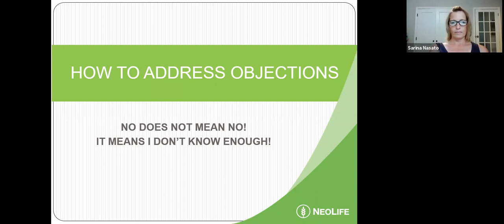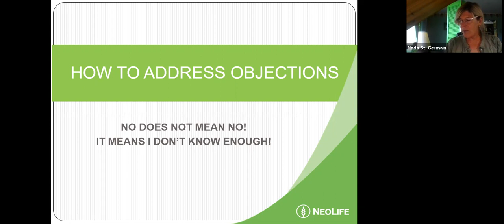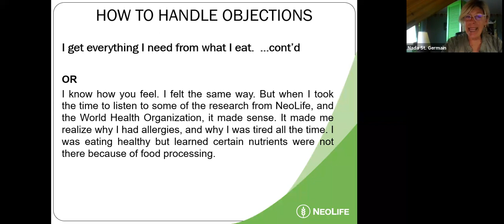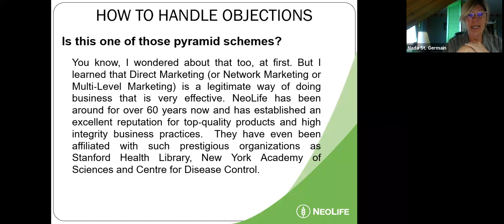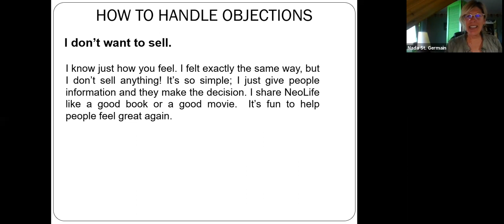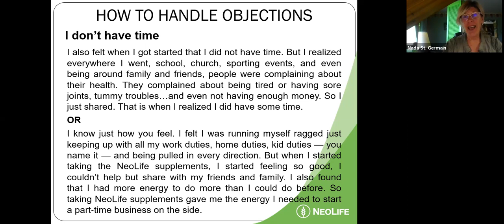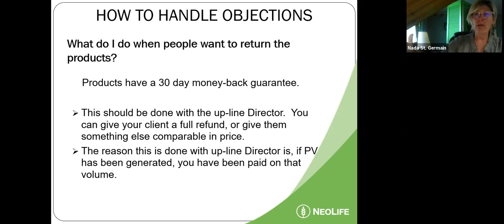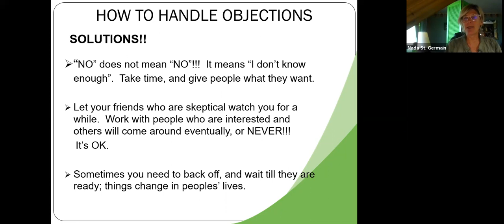HANDLING OBJECTIONS JULY 13 2021